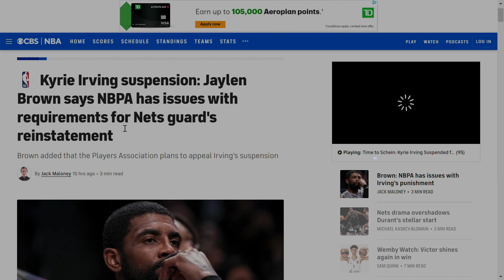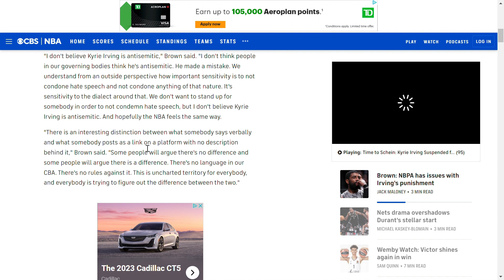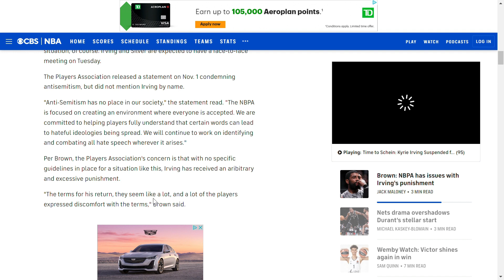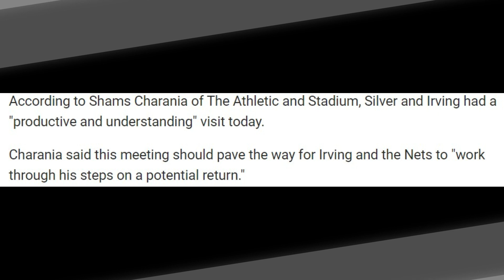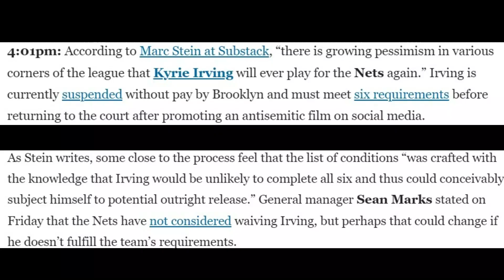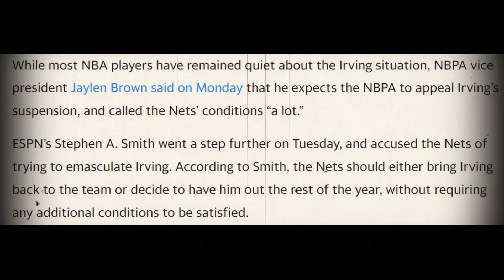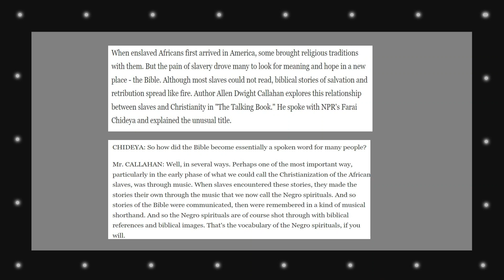Was Kyrie Irving Truly Ever Wrong?!?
In today's special episode we discuss the merit of the anti-sematic labeled placed upon Kyrie Irving as well as the validity of Brooklyn Nets suspension.

I appreciate you taking the time to listen to the video, and I would love for you to share so that we can grow and improve.